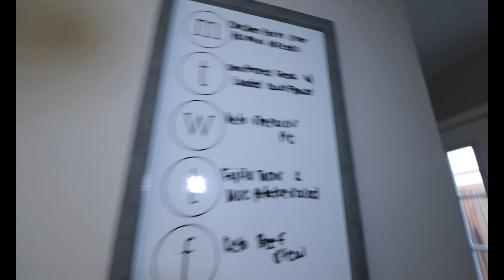What i eat in a day KETO #8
✨ Fan Mail Send To Business Address:
414 N Main St highlands tx, 77562